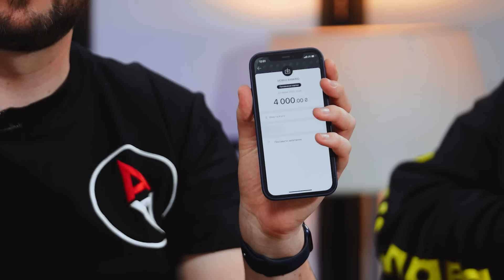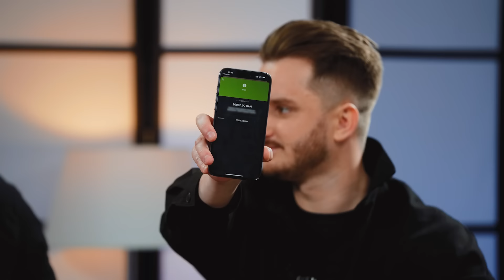Скинули 550 000 ГРН | Свищ Х Шумко | Дай В Борг | ЖАБАГАДЮКА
В новому випуску Дай В Борг на каналі ЖАБАГАДЮКА ви побачите як комусь зі стоматологів Шумко Х Свищ скинули 550 000 грн.